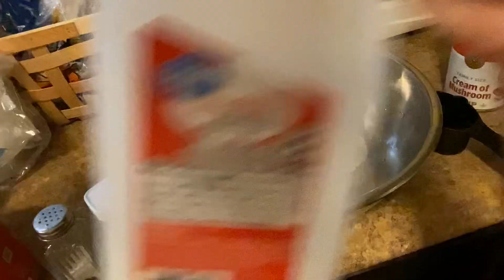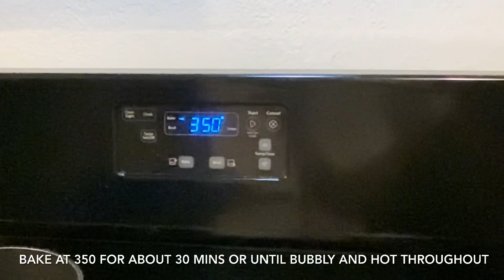Old Fashioned French’s Green Bean Casserole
Green bean casserole has always been a must-have at our Thanksgiving dinner table every year! This is a super easy and quick version, but never fails and comes out super creamy and delicious! Make sure to use French’s fried onions, they have always tasted better to me than off brands. Hope you enjoy!

Ingredients:

Canned green beans (drained)
Cream of Mushroom soup
Salt
Pepper
Milk
French’s fried onions
A hungry tummy😉